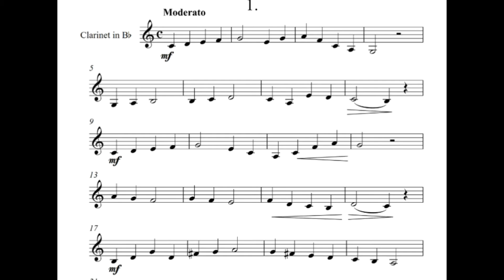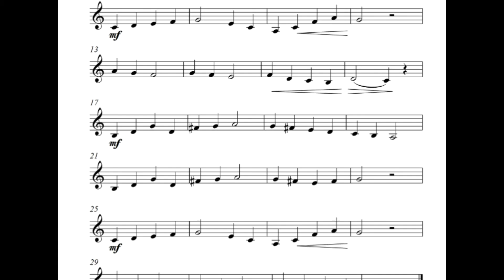J. Lancelot - 20 Easy Studies for clarinet - n.1 Moderato